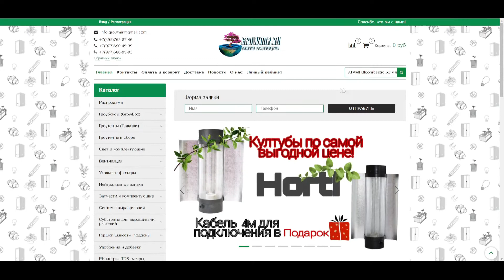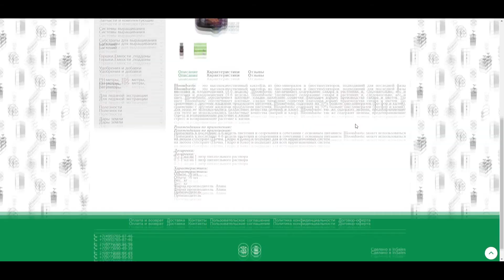Высококачественный коктейль из био-минералов и биостимуляторов - Bloombastic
RUS|ENG
Всех приветствуем на канале интернет-магазина Growmir.ru
В данном видео мы расскажем про высококачественный коктейль из био-минералов и биостимуляторов - Bloombastic
Bloombastic - это высококачественный коктейль из био-минералов и биостимуляторов, подходящий для последней фазы цветения и плодоношения (4-6 недель). Bloombastic увеличивает содержание сахара в растениях и, следовательно, вес и цвет. Bloombastic обеспечивает плотные, сладко пахнущие соцветия благодаря взрыву производства сахара и цветов. По сравнению с другими жидкими продуктами цветения, Bloombastic содержит на 50% больше био-минералов (фосфор и калий), для этого не использовались балластные вещества (натрий и хлор). Bloombastic так же содержит энзимы, предотвращающие стресс и возвращающие растение к жизни.
Рекомендации по применению:
Применять в последние 4-6 недель цветения и созревания в сочетании с основным питанием. Bloombastic может использоваться на любом субстрате (Почва, Гидро и Коко) и подходит для всех ирригационных систем.
Дозировка:
0.5-1 мл на 1 литр питательного раствора
Характеристики:
Объем: 100 мл
Вес:  кг
Фирма производитель: Atami
Welcome to the channel of Growmir.ru online store.
In this video we will tell you about
Bloombastic is a high quality bio-mineral and bio-stimulant cocktail suitable for the last phase of flowering and fruiting (4-6 weeks). Bloombastic increases plant sugar content and therefore weight and color. Bloombastic provides dense, sweet-smelling inflorescences through an explosion of sugar and flower production. Compared to other liquid bloom products, Bloombastic contains 50% more bio-minerals (phosphorus and potassium) and no ballast substances (sodium and chlorine) were used. Bloombastic also contains enzymes to prevent stress and bring the plant back to life.
Directions for Use:
Apply in the last 4-6 weeks of flowering and ripening in conjunction with a basic diet. Bloombastic can be used on any substrate (Soil, Hydro and Coco) and is suitable for all irrigation systems.
Dosage:
0.5-1 ml per 1 liter of nutrient solution
Characteristics:
Volume: 100 ml
Weight: kg
Manufacturer: Atami